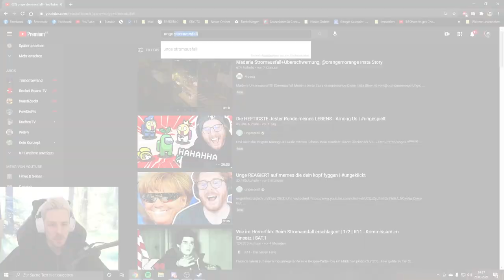Reaktion auf Wir haben einen Song in 72 Stunden gemacht.